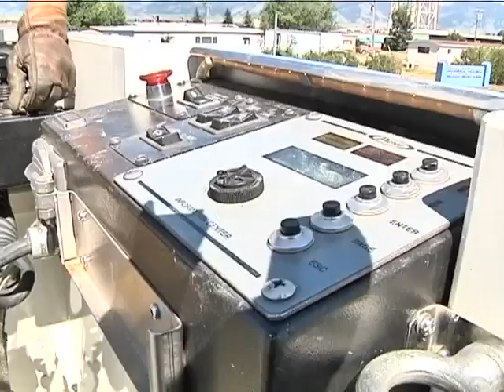CVFD TRAINING PKG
7/29/13. Following Central Valley Fire department with their fire training.